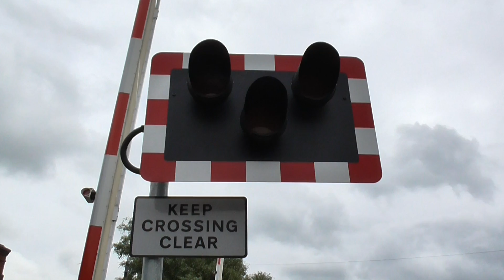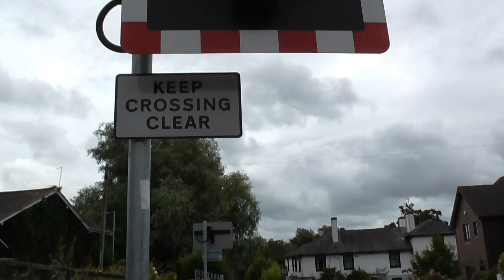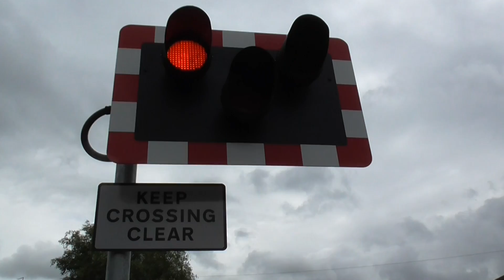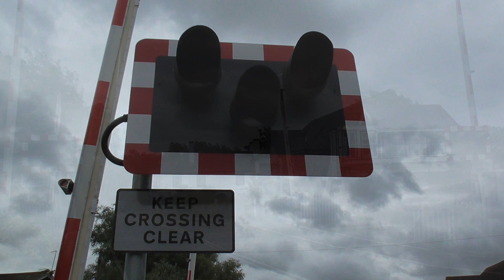Robertsbridge Level Crossing, East Sussex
Route: The Hastings Line
- Robertsbridge Station

Location: Brightling Road / Station Road, Robertsbridge
Trains:
Lowering 1 (0:00):
2 Class 375s (Southeastern) - 2:07
Lowering 2 2:47):
2 Class 375s (Southeastern) - 4:58

Featuring UK Level Crossings Channel

A level crossing located next to Robertsbridge Station within the High Weald within East Sussex. The equipment at this level crossing dates back to a full renewal from a previous set-up that had motorised GWE barriers, and this renewal happened in February 2016. The signal box here is active, though it controls this level crossing via CCTV. Both alarms here are of a reasonable volume given the quiet village environment around the level crossing. A fast train and a slow train can be seen passing each video respectively, taken on a cloudy day in the summer of 2019, with the first train speeding past for Hastings, and the second slowing down to stop in the station on its journey to London Charing Cross.